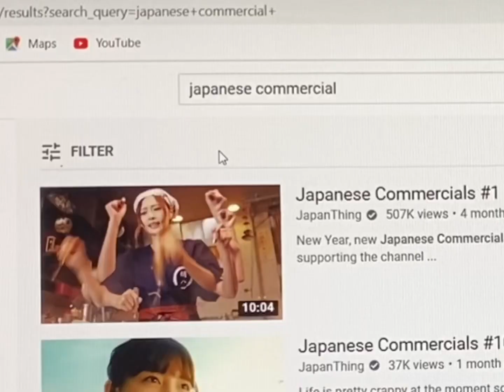Wapanese commercials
Ahh yess nothing but a nice good wapanese propaganda I mean commercials